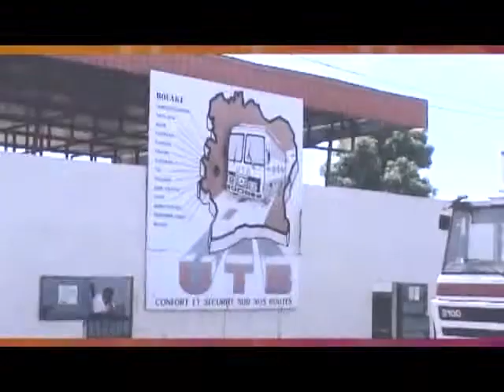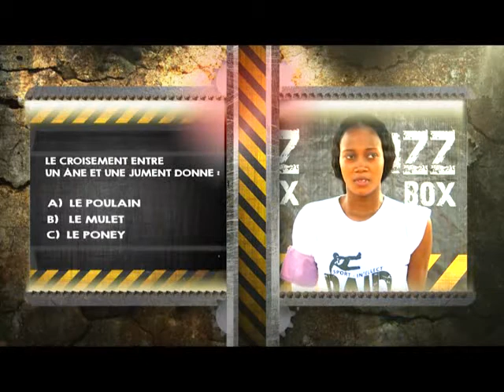LE RAID SOIR DU 17 08 2013 PARTIE 2